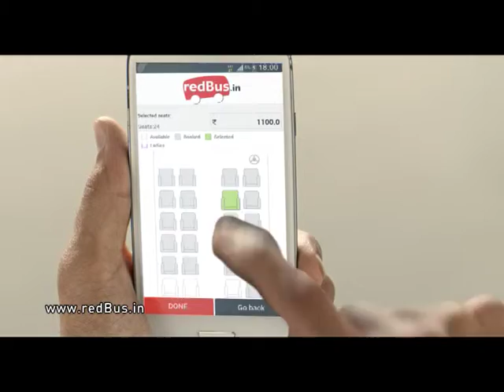RedBus 30 SEC (editor option)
120 Media Bang bang